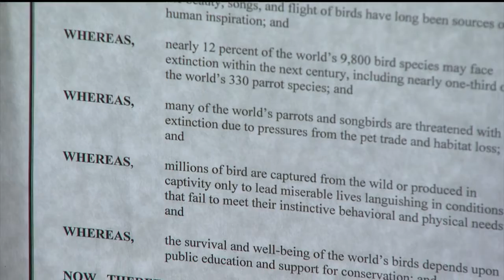Pet Of The Week: Jan. 5, 2012: Gaston (Finch)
The Dane County Humane Society presents the Pet of the Week!